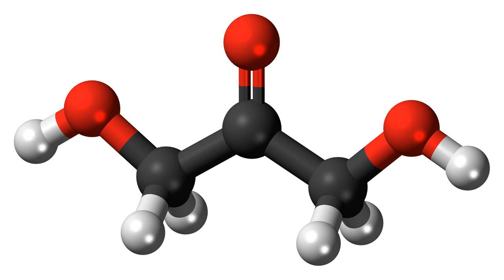Dihydroxyacetone | Wikipedia audio article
This is an audio version of the Wikipedia Article:
Dihydroxyacetone

SUMMARY
Dihydroxyacetone  ( listen) (DHA), also known as glycerone, is a simple saccharide (a triose) with formula C3H6O3.
DHA is primarily used as an ingredient in sunless tanning products.  It is often derived from plant sources such as sugar beets and sugar cane, and by the fermentation of glycerin.